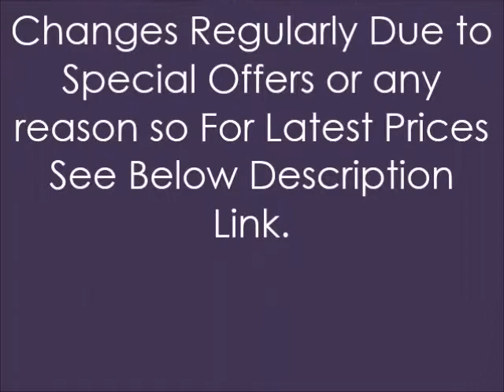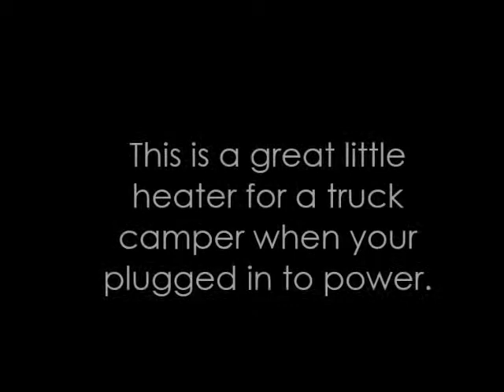Comfort Zone Personal Heater Fan Features Reviews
See Comfort Zone Personal Heater Fan Features Reviews

Thanks
Admin